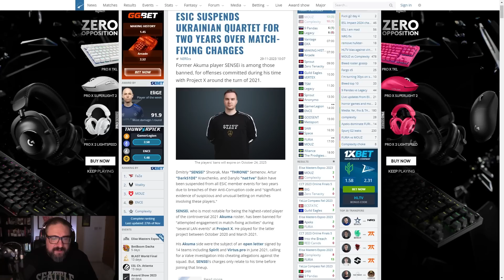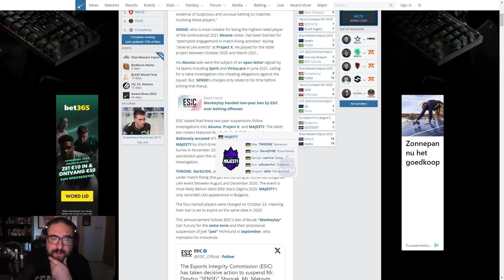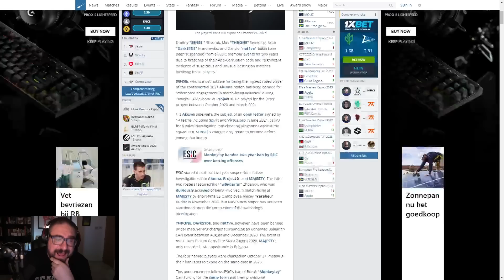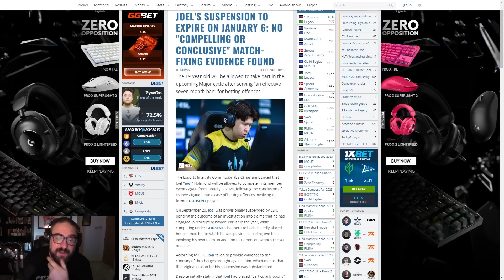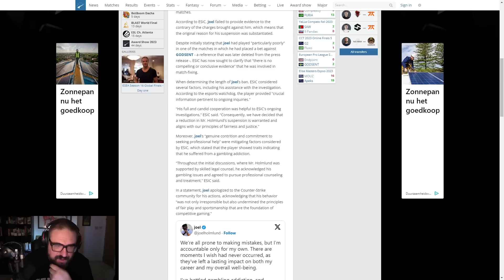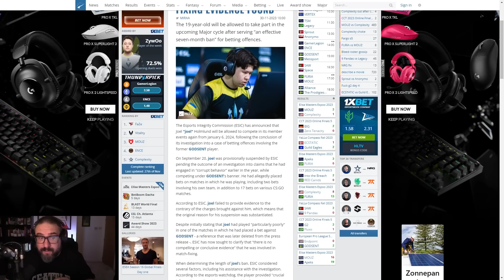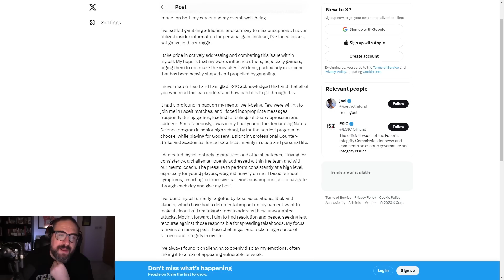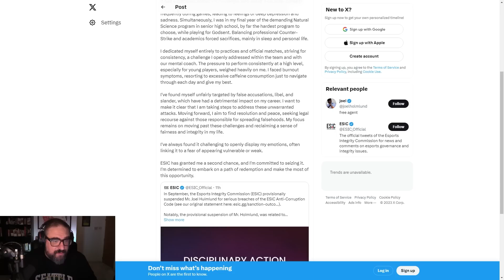ESIC Are Active Again But Are They Impotent?